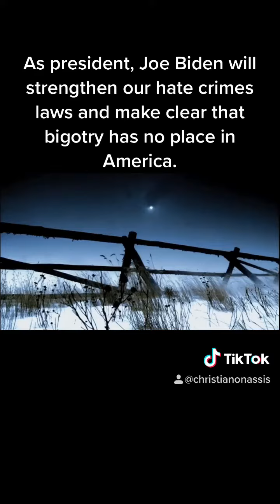Today marks 22yrs since Matthew Shepard passed away after a brutal anti-gay hate crime.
Today marks 22 years since Matthew Shepard passed away after a brutal anti-gay hate crime. Over two decades later, violence against LGBTQ+ Americans is at an all-time high. As president, Joe Biden will strengthen our hate crimes laws and make clear that bigotry has no place in America.